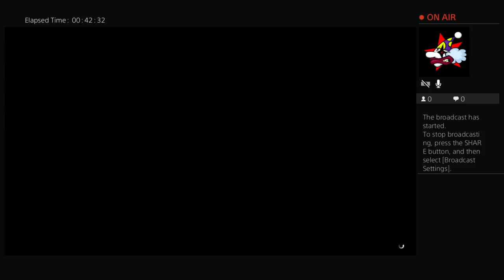Perez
im a blood